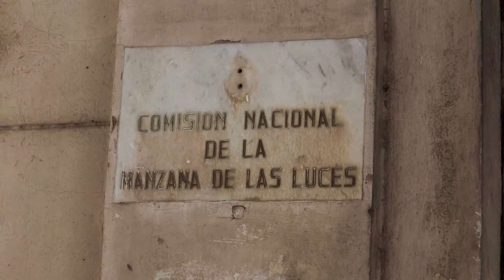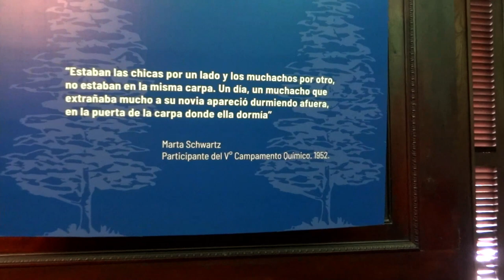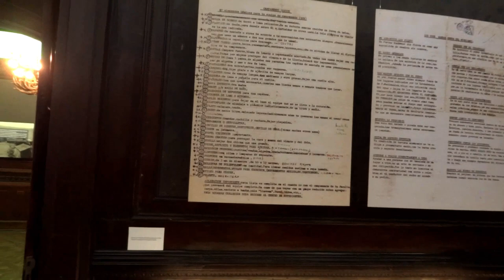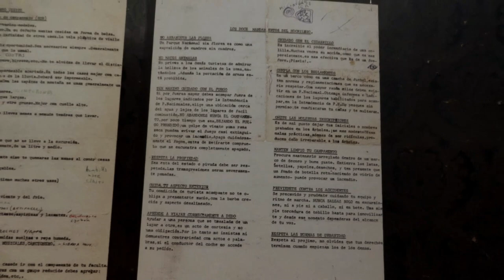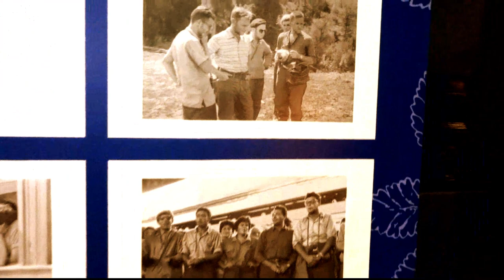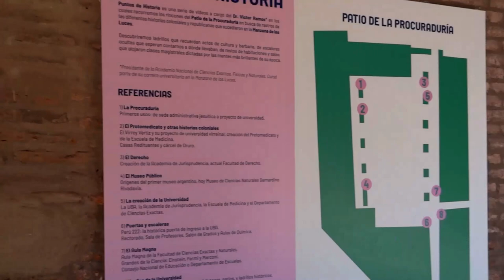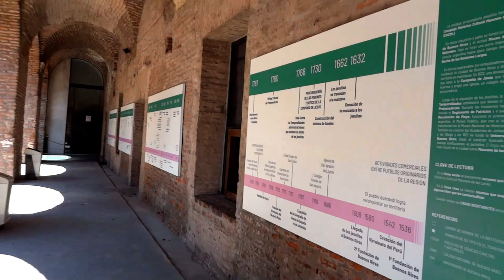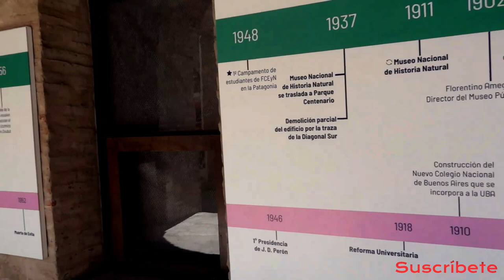Explora la historia oculta de Buenos Aires: Museo de la Manzana de las Luces. Argentina. Subtítulos.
Argentina. Museo "Manzana de las Luces". Jesuitas. Museo Virreinato. Buenos Aires. Subtitulado.

La Manzana de las Luces es una manzana histórica de la Ciudad Autónoma de Buenos Aires. En ella están ubicados el Colegio Nacional de Buenos Aires, la Iglesia de San Ignacio, el antiguo edificio de la Universidad de Buenos Aires y otros edificios históricos. Ha sido bautizada de esa forma por el periódico El Argos el 1 de septiembre de 1821, debido a las instituciones intelectuales que allí se encontraban instaladas.
La primera misión jesuítica llegó a Buenos Aires en 1608. Pero en 1661 se temían ataques de corsarios a la ciudad, y por motivos estratégicos, los jesuitas debían trasladarse. Fue entonces que Isabel de Carvajal, viuda y sin hijos, donó el solar ubicado entre las actuales calles de Perú, Bolívar, Alsina y Moreno para que se establecieran.
La construcción de la Iglesia de San Ignacio comenzó en 1686, siendo inaugurada en 1722 y consagrada en 1734.Esas paredes están hechas a mano y compuestas por ladrillos y adobe.
El 20 de agosto de 1662 decide trasladarse aquí el Colegio de San Ignacio. El Claustro del Colegio se inaugura en 1729.
Cumpliendo lo ordenado por la Real Cédula de Expulsión, dada por  España, la Compañía de Jesús debió alejarse de Buenos Aires el 3 de julio de 1767, por lo que en 1772 se inaugura el Real Colegio de San Carlos, donde en la actualidad funciona el Colegio Nacional de Buenos Aires.
En 1730, los jesuitas también construyeron la Procuraduría de las Misiones. La Procuraduría se encargaba de administrar los beneficios comerciales que tenía la Misión, así también el alojamiento de los indígenas de las reducciones que venían para realizar diferentes tareas. En el edificio había una escuela y la botica o farmacia, ubicadas en el sector norte, así como depósitos y aposentos, ubicados en los sectores oeste y sur.
Usando algunas aulas del antiguo colegio se inauguró el Real Colegio San Carlos, comenzó a funcionar la Real Imprenta de Niños
Expósitos, se fundó el Protomedicato en el sector de la ex-Procuraduría jesuítica y en la vieja huerta del colegio se construyeron cinco casas de alquiler.
El Tribunal del Protomedicato fue puesto en funcionamiento en el virreinato en 1780, y la sede del tribunal fue la antigua Procuraduría de las Misiones.
en la érpoca del Virreinato, las casas de alquiler fueron construidas en la antigua huerta del colegio, en la esquina de las calles Perú y Moreno. En 1782. En los bajos de esas casas el virrey ordenó la construcción de treinta y cuatro calabozos para alojar a los sublevados de Oruro. A lo largo del siglo xix, esos edificios fueron sede de: Archivo General, del Tribunal de Cuentas, de la Biblioteca Pública, de la Administración de la Vacuna, del Departamento de Escuelas, del Departamento Topográfico, del Banco de la Provincia de Buenos Aires, del Juzgado de Comercio, de la Escribanía General de Gobierno, de la Aduana de Buenos Aires, del diario "La Prensa", del Concejo Deliberante de la Ciudad de Buenos Aires, de la Academia Nacional de la Historia, y de las Facultades de Ciencias Exactas y de Arquitectura de la Universidad de Buenos Aires.
La Real Imprenta de Niños Expósitos se llamó así porque parte de las ganancias se utilizaban para ayudar a la Casa de Niños Expósitos. En 1780 el virrey Juan José de Vértiz y Salcedo instaló la imprenta en la intersección de las actuales calles Perú y Moreno, pero fue mudada en 1783 a la esquina de Perú y Alsina, donde funcionó por más de cuarenta años.
en la época independiente, el Regimiento de Patricios tuvo su cuartel provisional en un sector del Colegio Convictorio Carolino, ubicado en la manzana. Fue aquí donde se atrincheraron , en contra de las disposiciones de su comandante Manuel Belgrano, en 1811.
El 16 de marzo de 1812 abrió sus puertas la Biblioteca Pública, en la esquina de las calles Moreno y Perú. Su creación fue la primera medida de carácter cultural que tomó la Primera Junta, el 7 de septiembre de 1810.
Entre 1820 y 1854 fue sede de la Junta de Representantes de Buenos Aires, también conocida como Sala de Representantes,
El 12 de agosto de 1821 se fundó la Universidad de Buenos Aires en la Iglesia San Ignacio.
en la época republicana en el año 1863, el primer presidente nacional Bartolomé Mitre otorgó mediante un decreto, el nombre definitivo al Colegio Nacional de Buenos Aires. Desde entonces pasó, además, a ser propiedad del Estado. Mientras, la Universidad instalaba sus nuevas facultades en los antiguos edificios jesuíticos.